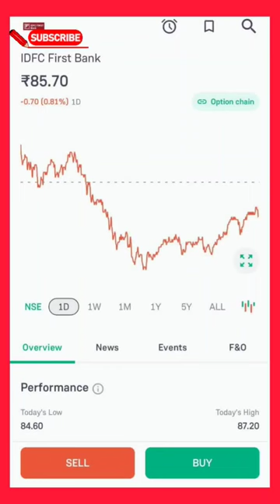IDFC FIRST BANK